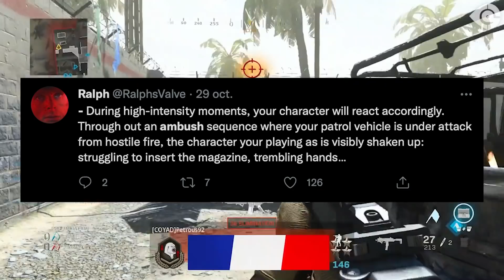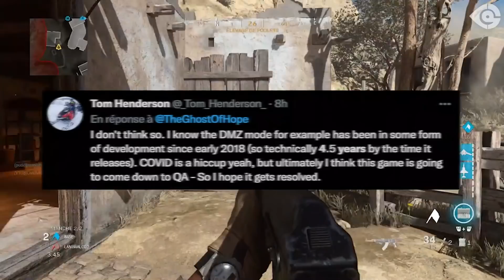MODERN WARFARE II : WARZONE, MODE SECRET, MULTIJOUEURS, CAMPAGNE, ... (LEAKS COD2022)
Bien qu'on soit encore en 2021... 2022 approche ! Qui dit nouvelle année, dit nouveau Call of Duty et ce serait au tour d'Infinity Ward de ne proposer Modern Warfare II !
Nouvelle map Warzone, 3ème mode secret, mode multijoueur, intrigue et violence du mode campagne: on fait le point !

Intro 00:00
Annonces 01:13
Infos générales 01:50
Mode Campagne 05:38
Mode Multijoueurs 09:49
Warzone 13:05
3ème Mode "DMZ" 14:42
Outro: 17:04